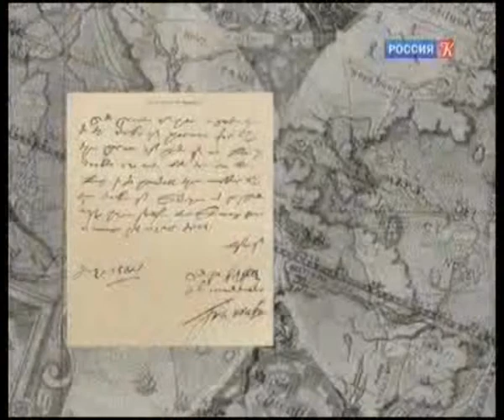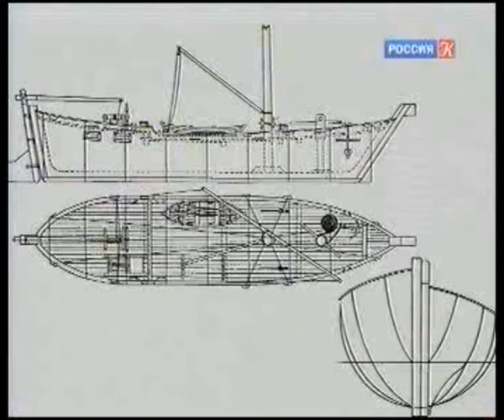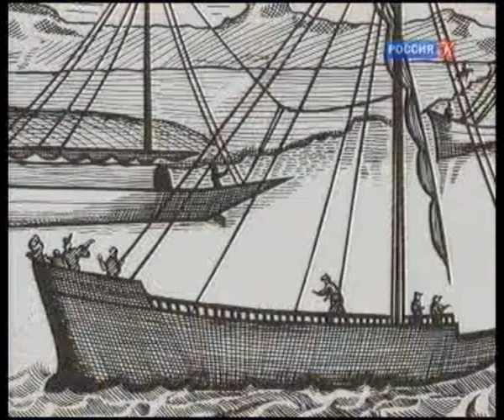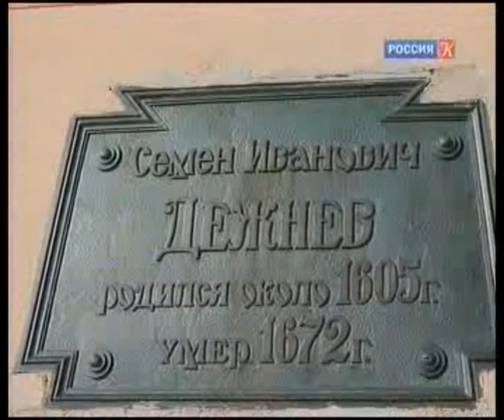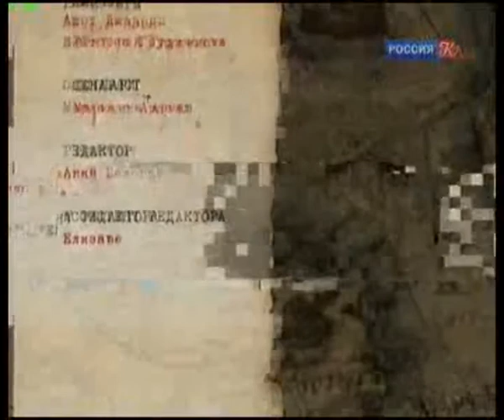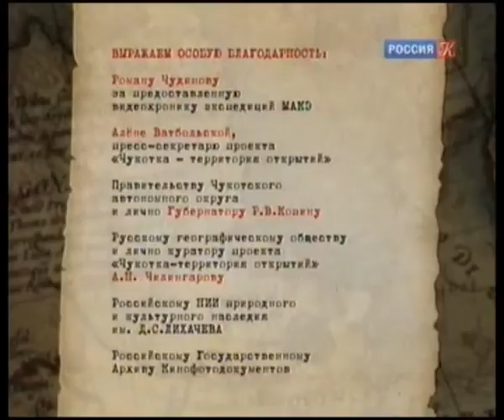Семён Дежнёв - "Имена на карте"